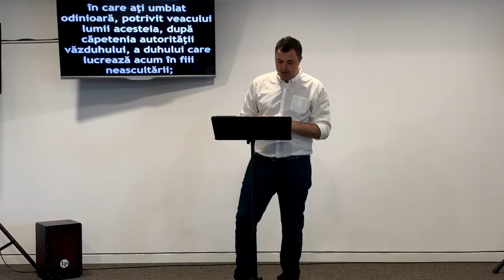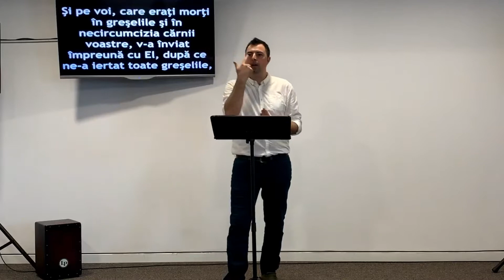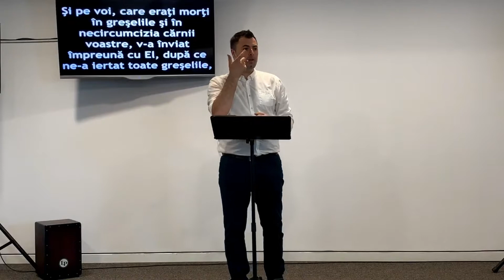2 Schimb de IDENTITATE - Domnitor de Drept